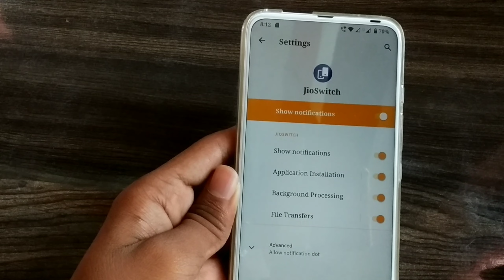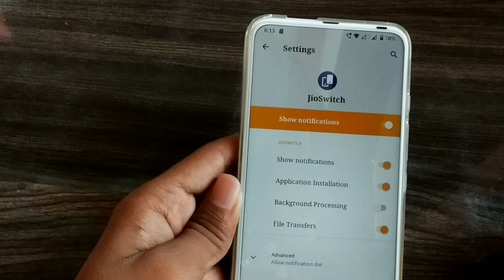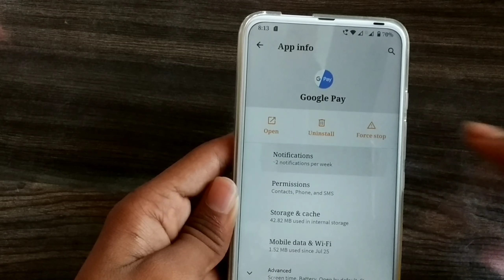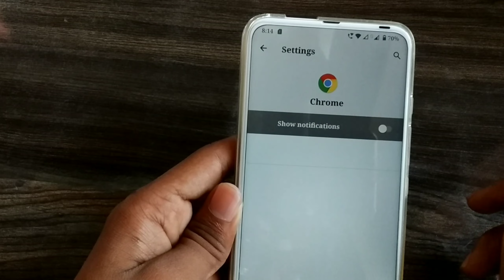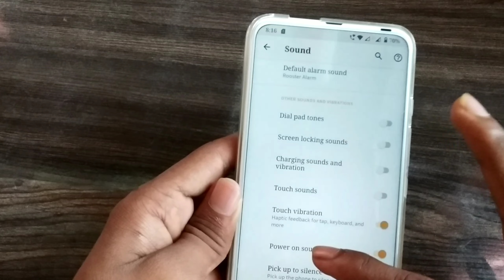Motorola One Fusion Plus Battery Drainage Problem | Motorola one fusion plus hanging Problem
Hello friends,
In this video I have solved your battery Drainage Problem and hanging Problem of motorola one fusion plus.

Topic Covered :-

1. Motorola one fusion plus battery Drainage Problem
2. Motorola one fusion plus hanging Problem
3. Hanging Problem in motorola one fusion plus
4. Hanging Problem in motorola mobile
5. Battery problem in motorola mobile
6. Motorola mobile hanging Problem
7. Motorola mobile battery problem

In this Channel you will get Update Regarding MIUI, latest tech news, tech tips and series of Video tutorial regarding Video editing Software and much more information for Youtuber.